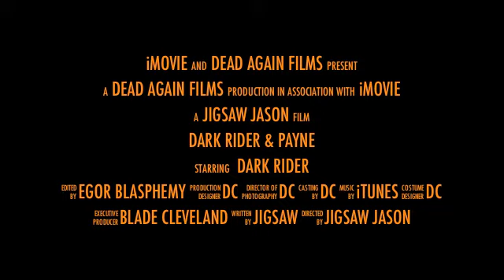Daily Shots Trailer 1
Dark Rider and Payne